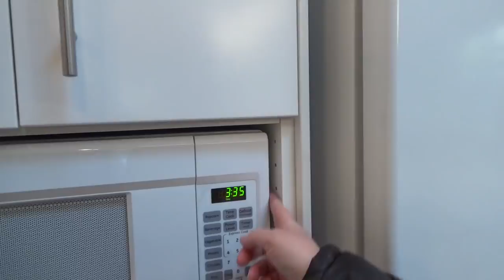США 5452: Вот, и закончилась наша стройка в Саннивейле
Строили мы строили, и, наконец, построили
Ссылки на канале SiliconValleyVoice /школа Михаил Портнов: